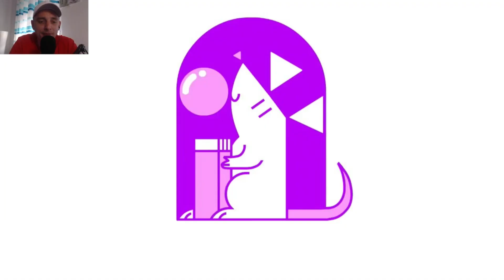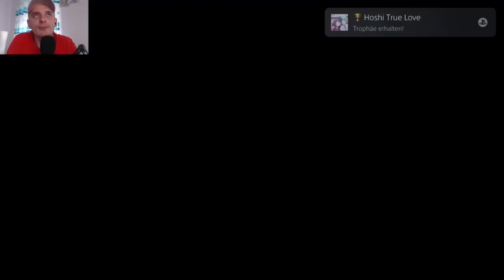Highschool Romance | PS4 & PS5 Crossbuy | Leichte Platin in 8 Minuten | Trophäen & Achievement Guide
Servus Leute,
hier wieder mal ne schnelle und fixe Platin für alle Trophy Hunter 😁

Plattform: PS4 & PS5 Crossbuy
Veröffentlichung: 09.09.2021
Herausgeber: Gamuzumi
Preis: 12,99€